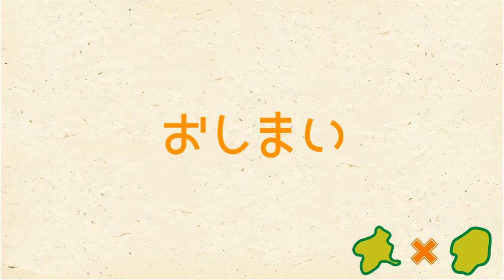【細かい場所まで知ってる？】群馬・栃木を通る国道の始まりと終わりはどこ？【群馬と栃木の「おとなり劇場」】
あの国道はどこから始まってどこで終わるのか？